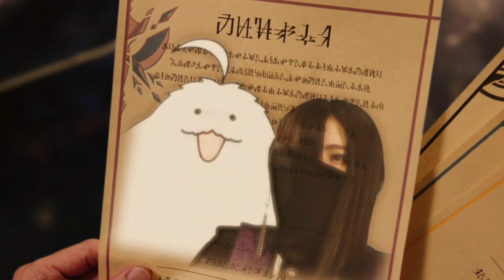Ohsama Sentai King-ohger Episode 21 Review | Royal Recap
Welcome to my review of Ohsama Sentai King-ohger episode 21. The episode is a bit of a clip/recap show, but also sets us up for the next episode and arc.